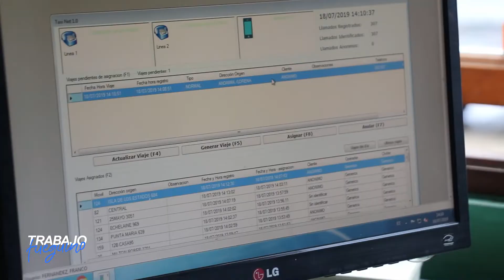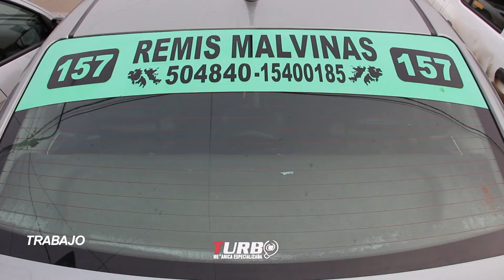Trabajo Fueguino N°25 - Trabajadores al Volante - Bloque 04